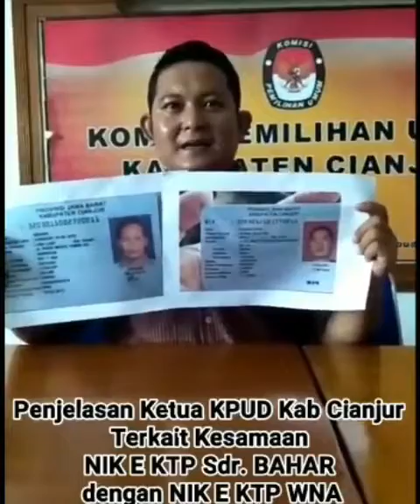Ketua KPUD Kab. Cianjur Jawa Barat memberikan penjelasan terkait kesamaan NIK e-KTP WNA.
Hilman Wahyudi, S.Pd.I., M..Pd., Ketua KPUD Kab. Cianjur Jawa Barat  memberikan penjelasan terkait kesamaan NIK e-KTP WNA.